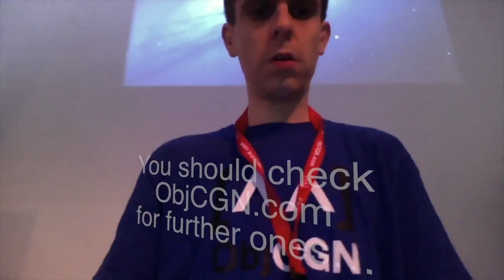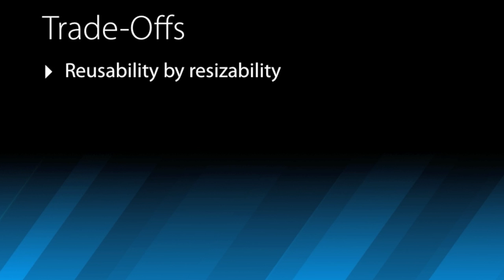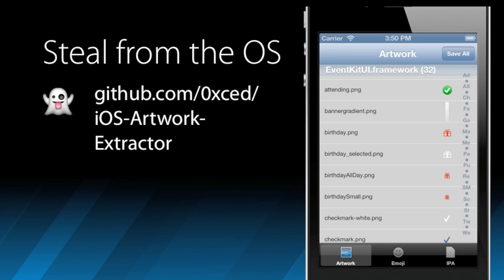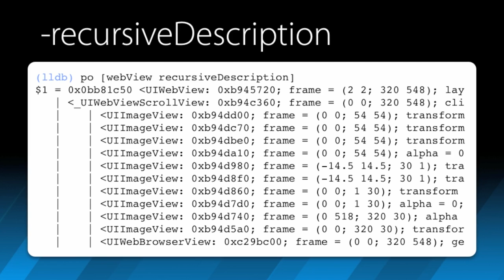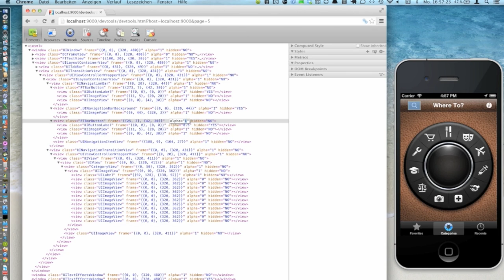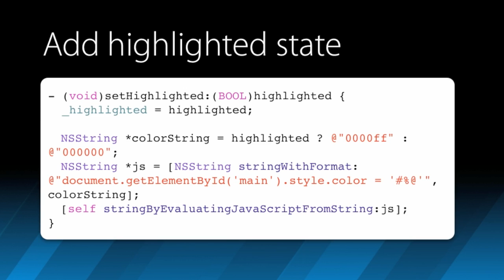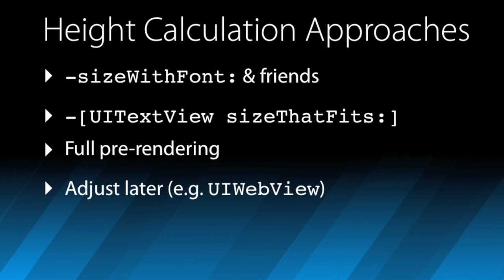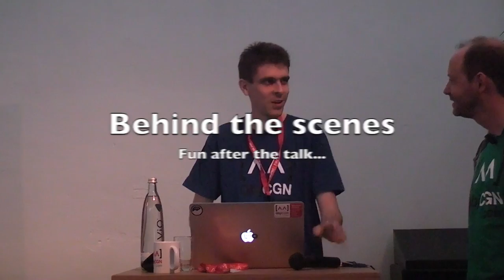ObjCGN '13: Ortwin Gentz "Sneak peek into the bag of UI tricks"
UIs of iOS apps shouldn't only be easy and consistent to use but also have some personality. We walk through various tools and frameworks that help creating great UIs. We discuss how to add missing features to various UIKit controls such as buttons, labels and alerts, how to use UIWebViews in creative new ways and how to improve the performance of UITableViews.